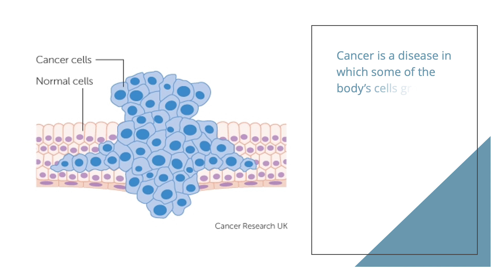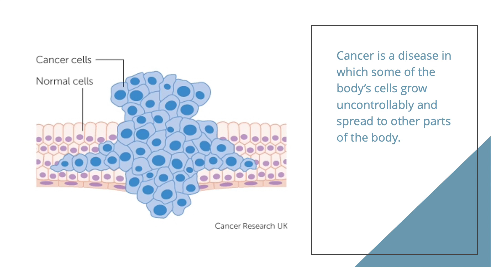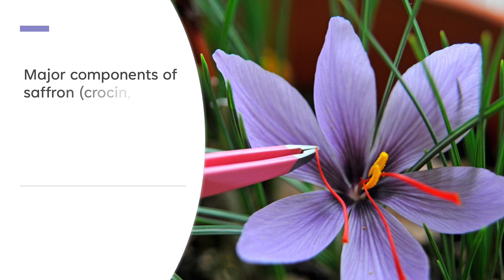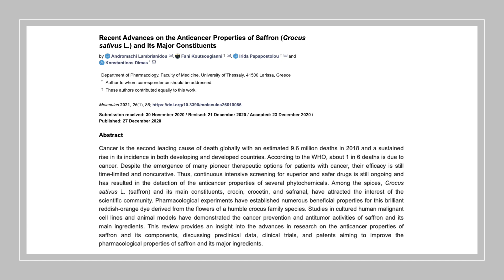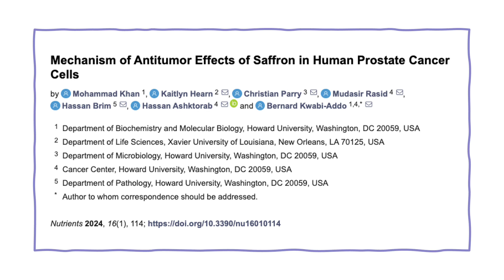How Saffron Prevents Cancer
Saffron is a flavourful spice with a strong fragrance, known for its wide-ranging health benefits. Saffron is rich in antioxidants and is known for its medicinal properties. In addition to its anti-cancer effects, saffron can prevent other chronic illnesses.